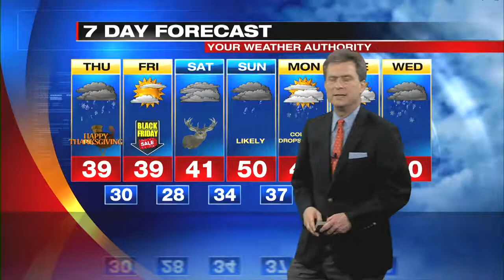Web Exclusive Mountain Forecast